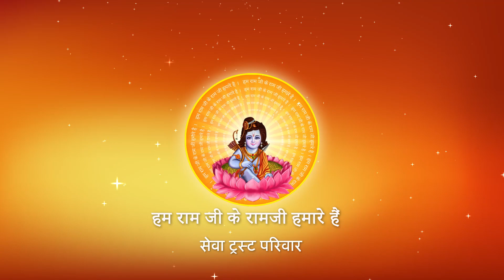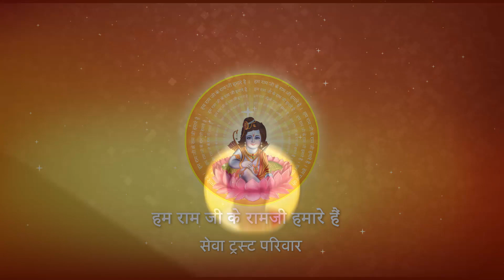किस पिता को अपने बेटे के विवाह से परेशान होना पड़ता है ? I Pujya Prembhushanji Maharaj I AYODHYA DHAM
Prembhushanji
Katha Summary:
किस पिता को अपने बेटे के विवाह से परेशान होना पड़ता है ?   AYODHYA DHAM

II*II*II*II*II*II*II*II*II*II*II*II*II*II*II*II*II*II*II*II*II*II*II*II*II*II*II*II*II*II*II*II*II*II*II*II*II*II*II*II*II*II*II*II*II*II

 / pujyaprembhushanj...